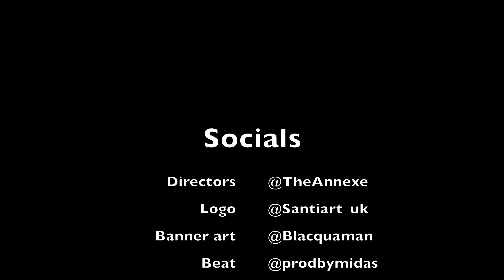Young Bando 💯💯💯OFB Akz - Trust Reaction